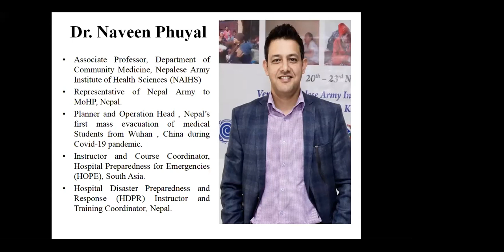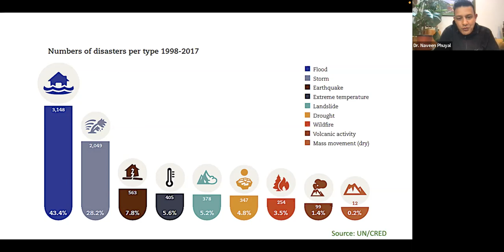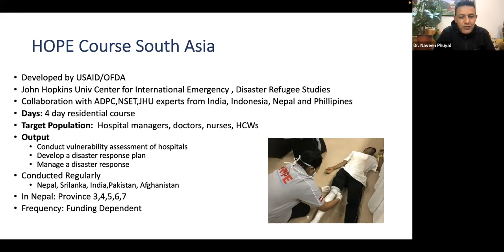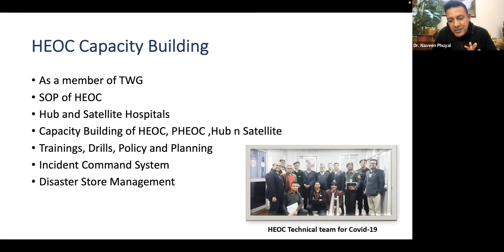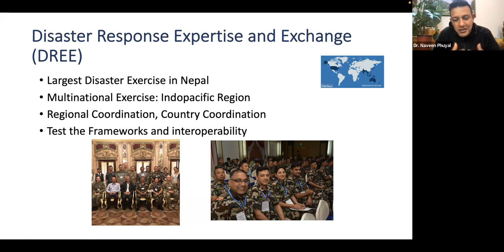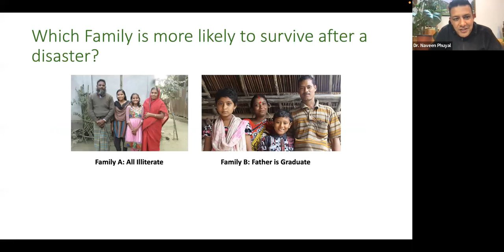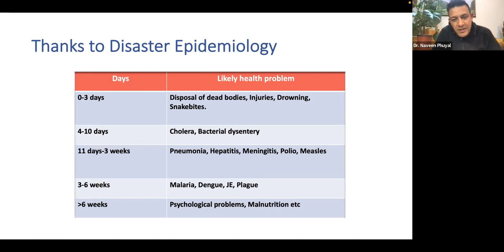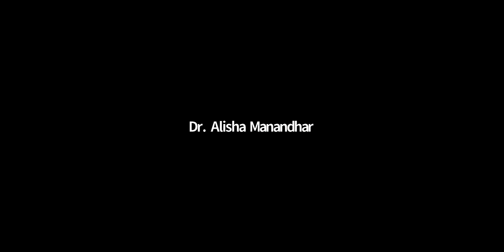NESCOM Webinar 7